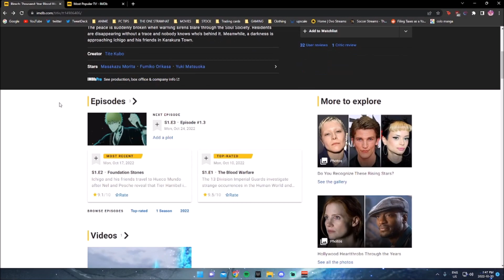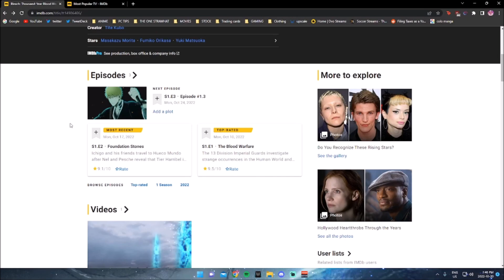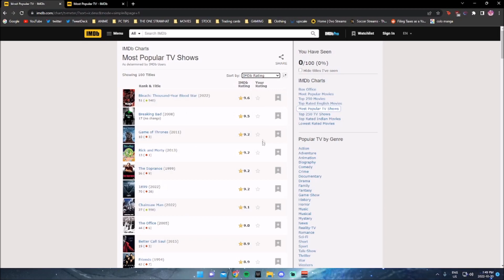BLEACH: TYBW IS THE HIGHEST RANKED SHOW ON IMDb!!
BLEACH: TYBW IS THE HIGHEST RANKED SHOW ON IMDB!! this probably will not  last long

MUSIC... 🎼

VIDEO TITLE... 🔎

TAGS... 🏷️
BLEACH: TYBW IS THE HIGHEST RANKED SHOW ON IMDB!!,bleach,bleach anime,bleach all bankai,bleach thousand year blood war,bleach tybw,bleach TYBW,bleach episode 3,bleach tybw episode 3,the one strawhat,theonestrawhat,review,reaction,bleach: tybw is the highest ranked show on imdb,bleach is back,bleach trailer,chibi reviews,ichigo,orihime,kisuke,bleach review,bleach reaction,bleach tybw bankai,rukia

INTRO - 0:00
THOUGHTS - 0:10
OUTRO - 4:30